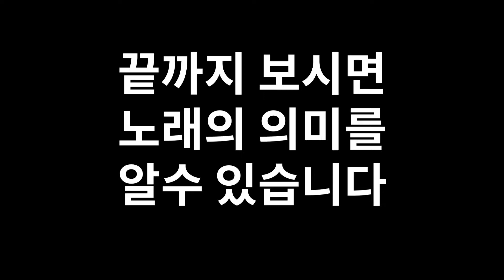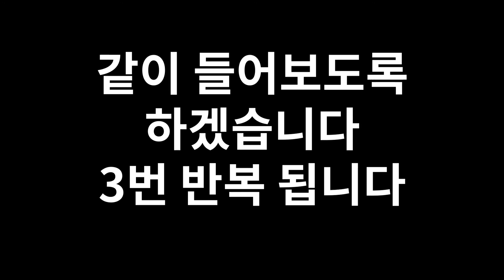30대가 탈모를 이겨내는 단 하나의 방법 feat.헤드샷스칼프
안녕하세요 유튜버탐구생활입니다.
오늘은 키덜트용재환님과 탈모에 대해서 알아보았습니다.
탈모와 대머리에 대해서 많이 알게 되는 촬영이었습니다.
키덜트 용재환님 영상도 많이 봐주시면 감사하겠습니다.

자막 : vrew   인트로 : 멸치